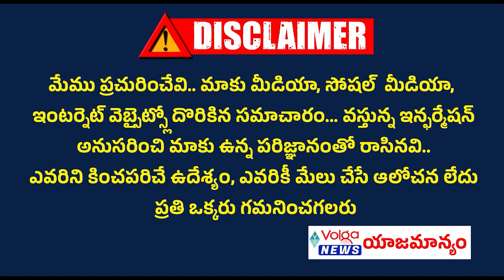లోకేష్‌పై సీనియర్ల ఆగ్రహం | టీడీపీకి కౌంటర్‌గా సీఎం జగన్ గేమ్ షురూ